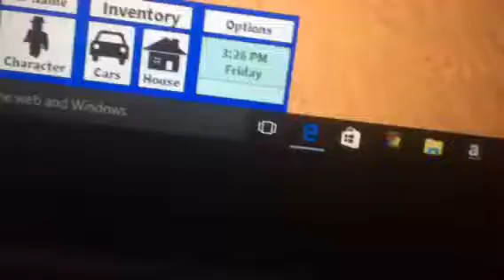What u feel like when school is done